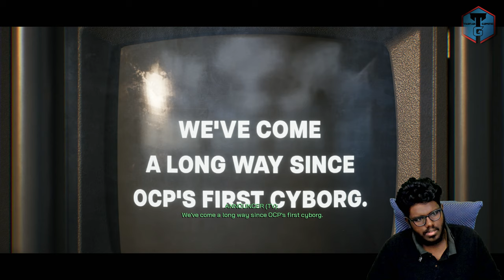ரோபோகாப் | RoboCop: Rogue City | Part 8 | PS5 | தமிழ் | 4K Live | Thanjai Gaming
Thanjai Gaming
by
RockStoneShiva

1271